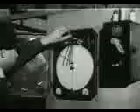Ancel Keys - Father of the MRE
Ancel Benjamin Keys (January 26, 1904 -- November 20, 2004) was an American scientist who studied the influence of diet on health. In particular, he hypothesised that different kinds of dietary fat had different effects on health.

In addition to his role in establishing modern cardiovascular disease (CVD) epidemiology, Keys was closely associated with two famous diets: K-rations, formulated as balanced meals for combat soldiers in World War II; and the "Mediterranean diet", which he popularized with his wife Margaret. Science, diet, and health have been central themes of his professional and private lives.

Early life

Keys attended the University of California, Berkeley, where he received a B.A. in economics and political science (1925), an M.S. in biology (1929), and is a '30 University of California, San Diego Alumus receiving a Ph.D. in oceanography and biology from the Scripps Institution of Oceanography.[1] He earned a second Ph.D. in physiology at Cambridge in 1938. In 1936, he became a professor at the University of Minnesota, where he established the Laboratory of Physiological Hygiene. Keys directed the laboratory from 1939 until his retirement in 1975.

Professional

During World War II, Keys studied starvation and sustinence diets using 32 conscientious objectors from Civilian Public Service as test subjects in the Minnesota Starvation Experiment, and eventually producing his two-volume Biology of Human Starvation (1950).[2] His interest in diet and CVD was prompted, in part, by seemingly counterintuitive data: American business executives, presumably among the best-fed persons, had high rates of heart disease, while in post-war Europe, CVD rates had decreased sharply in the wake of reduced food supplies. Keys postulated a correlation between cholesterol levels and CVD and initiated a study of Minnesota businessmen (the first prospective study of CVD),[3] culminating in what came to be known as the Seven Countries Study.[4] These studies found strong associations between the CVD rate of a population and average serum cholesterol and per capita intake of saturated fatty acids. Then, as now, critics have rightfully pointed out that this "strong association" vanishes when data from other countries are added to the mix and there have been allegations that Keys "cherry picked" the data to support his hypothesis.

From the early 1950s, Keys actively promoted his findings to an increasingly health-conscious public. The resulting "cholesterol controversy" revealed sharp divisions in post-war scientific culture over whether the statisticians' "strong associations" could provide scientific certainty. In its simplest form, the debate over dietary fat and CVD pitted "interventionists" against those calling for further studies--preferably clinical or laboratory studies. While Keys was able to convince the US government to promote his idea that reducing the intake of fat would reduce the incidence of CVD, what happened in the intervening years when Americans took this advice indicates that Keys' basic premise was wrong. While consumption of dietary fat decreased from the 1960s to the 1990s, the rate of CVD did not change substantially and the incidence of obesity and Type II diabetes soared.

Keys was always considered an interventionist. He generally shunned food fads and vigorously promoted the benefits of "reasonably low-fat diets," instead of following "the North American habit for making the stomach the garbage disposal unit for a long list of harmful foods."[citation needed] Keys' studies and recommendations have had a substantial impact on changes in the U.S. diet[citation needed] that may have caused a downward trend in CVD.[1] although several recent studies of low-carbohydrate diets, essentially the opposite of Keys' recommendations, have show that these diets are more effective at improving markers of CVD than low-fat diets. Because of his influence in dietary science, Keys was featured on the cover of the January 13, 1961 issue of Time magazine.

Ancel Keys died of old age on November 20, 2004, two months before his 101st birthday.[5]